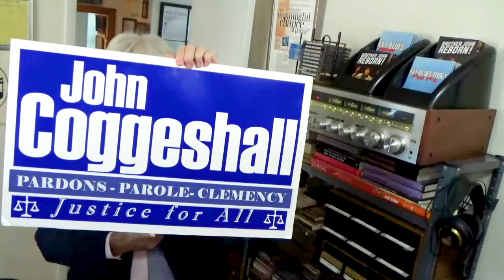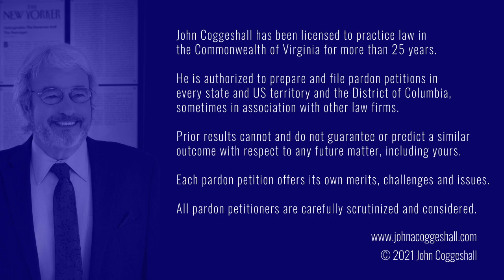pardonme Elton McEachin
At the age of 13, Mr. McEachin saw his mother murdered, and he began using drugs to mask the pain.  This led to Mr. McEachin dealing with some shady characters.  With the birth of his daughters, he realized that he needed to make some lifestyle changes, and he found a job as a salesman and enrolled in college classes. Unfortunately, his lifestyle change was short-lived when an old friend stopped by with cocaine, and a man talked Mr. McEachin into robbing a bank, Mr. McEachin admitted to the crime immediately.  Since his incarceration, he has signed up for every program and vocational class offered.  He has earned and received Certificates of Completion for his GED, GED Tutor, Thinking for a Change, Intro. to Computers, Business Software Applications, and Advanced BSA from James Madison Community College.  Listen in to learn more about Mr. McEachin's story...

John Coggeshall has been licensed to practice law in the Commonwealth of Virginia for more than 25 years. He is authorized to prepare and file pardon petitions in every state and US territory and the District of Columbia, sometimes in association with other law firms. Prior results cannot and do not guarantee or predict a similar outcome with respect to any future matter, including yours. Each pardon petition offers its own merits, challenges and issues. All pardon petitioners are carefully scrutinized and considered.